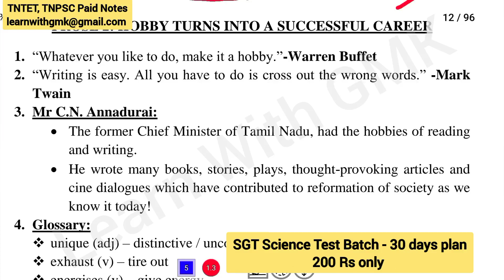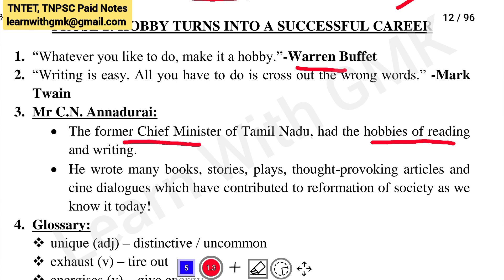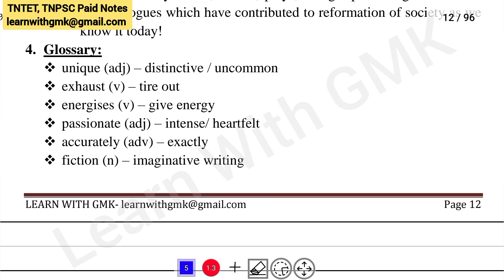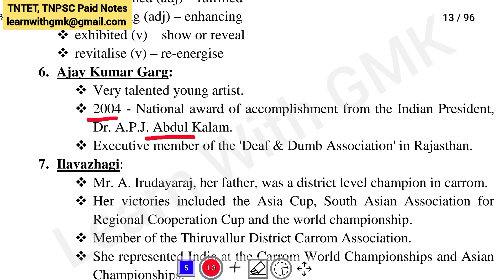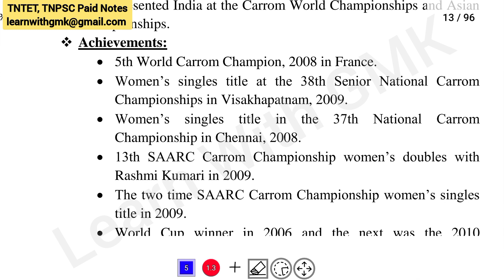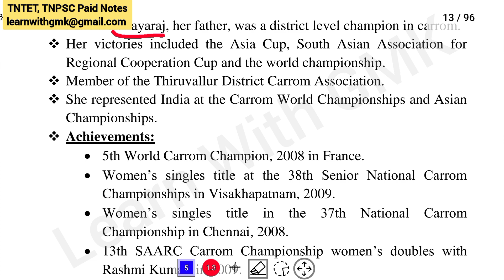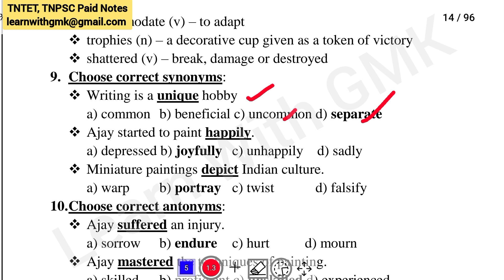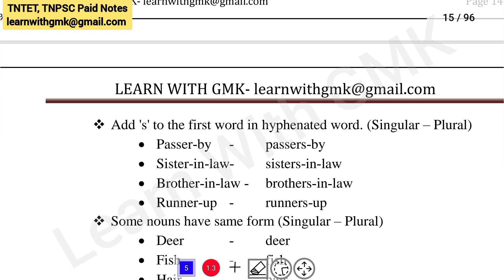English Day 36 Class 8 - Prose 2 lesson full important points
✨️1st-5th Std Maths (New and Old)-30 Rs

✨️1-5 EVS- (Science - 100 Rs + Social -60 Rs) (New Book)
✨️6th Std அறிவியல் Term 1Notes-30 Rs
✨️6th Std சமூகஅறிவியல் Term 1 Notes-40 Rs
👉🇹 🇳 🇵 🇸 🇨  பொதுத்தமிழ் Syllabuswise Notes Pdf👇
✨️Part A 170 Rs
✨️Part B 140 Rs
✨️Part C 190 Rs

✨️TNPSC Science notes upto Light 130 Rs..
👉TNTET PAPER-2 Syllabus wise Psychology Notes
✨️Lesson 1 to 5:
     English medium (Rs.150)
     Tamil medium (Rs. 150)
✨️Lesson 6 to 10 + Common Important Points + Syllabus
      English medium (Rs.200)
      Tamil medium (Rs. 200)
👉TNTET Paper 2 Important questions - Question Bank (Test batch questions) pdf ready
✨️For Maths and Science batch - 1608 Questions -120 Rs (Subjects including: Psychology, VI-XII English, Tamil, Maths, Science)
✨️For Social batch - 1588 Questions - 120 Rs (Subjects including: Psychology, VI-XII English, Tamil, Social )
✨️வகுப்பு 6 முதல் 12 வரையுள்ள கீழ்கண்ட தலைப்புகள் அனைத்தும் ஒரே Pdf -ல் (Handwritten) 120 Rs👇
👉பொருள் தருக
👉புகழ்பெற்ற நூல் மற்றும் நூலாசிரியர்கள்
👉முக்கிய தொடர்கள் மற்றும் மேற்கோள்கள்
👉தொடரால் குறிக்கப்படும் சான்றோர்கள்
 👉அடைமொழியால் குறிக்கப்படும் நூல்கள்
 👉பிரித்து எழுதுக
👉எதிர்சொல்
👉 பொருந்தாத சொல்லைத் தேர்ந்தெடுக்க
👉இலக்கண குறிப்பு
👉மரபுப் பிழைகள்
👉மரபுத்தொடர்கள்
👉வழுவுச் சொற்களை நீக்குதல்
👉பிறமொழிச் சொற்கள்
👉ஆங்கிலச்சொல்லுக்கு இணையான தமிழ்ச்சொல்
👉உவமையால் விளக்கப் பெறுவது
👉பழமொழி

*For Payment:*Name: MUTHULAKSHMI T
* UPI ID:*👇
lakshmi.poorani10-2@okaxis
OR
*QR Code Link:*